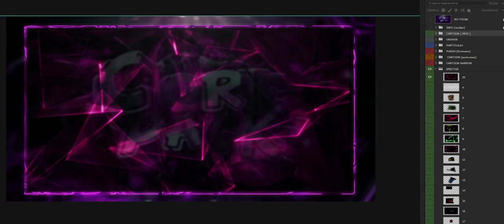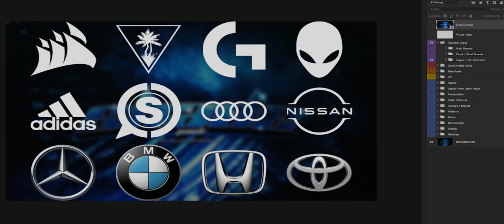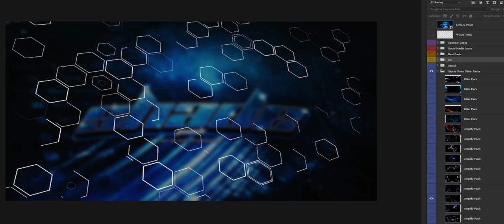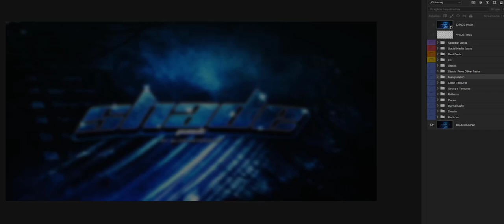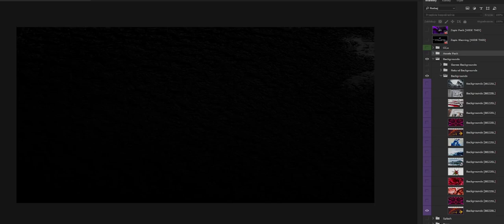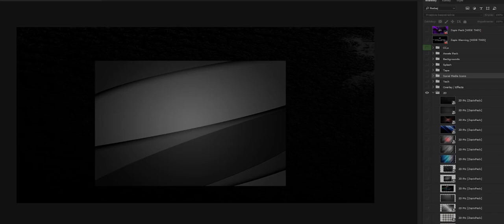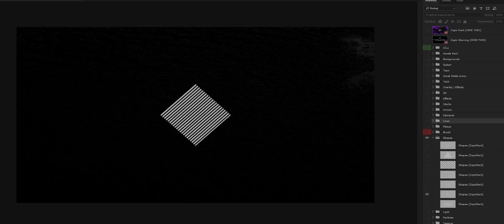TOP 3 GFX PACK PHOTOSHOP 2024🤥💛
🔥 Oprawa graficzna:
Muzyka użyta w filmie:
[FREE] GRACIAS Freestyle Hard Trap Beat Instrumental  Dark Rap Hip Hop Freestyle Beats
Fragmenty utworów należą do ich prawnych właścicieli i zostały wykorzystane wg prawa cytatu [art.29 ust.1 ustawy o prawie autorskim i prawach pokrewnych]